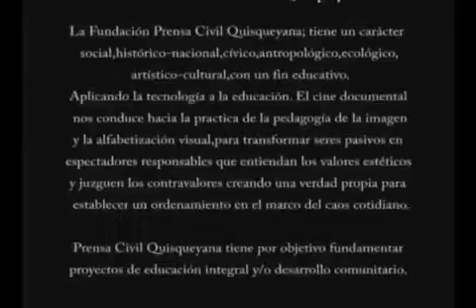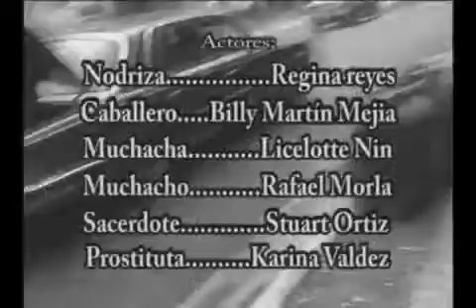"El Chorro de Sangre" Pieza Performatica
Pieza Performática Presentada Frente a la Escuela Nacional de Bellas Artes (2006). Autor: Antonin Artaud, Dirección: Arturo López, Asistente Dirección: Loraine Ferrand, Banda Sonora: Esar Simó, Actuación: Regina Reyes, Billy Martín Mejía, Licelotte Nin, Refael Morla, Stuart Ortíz, Karina Valdez; Cámara y Edición: Oscar Grullón; Una Producción de Fundación Prensa Civil Quisqueyana